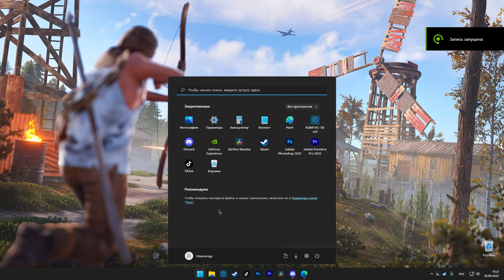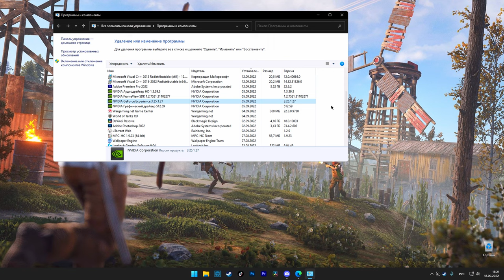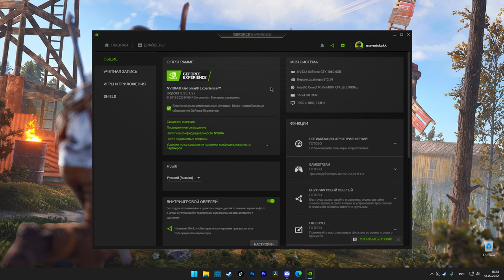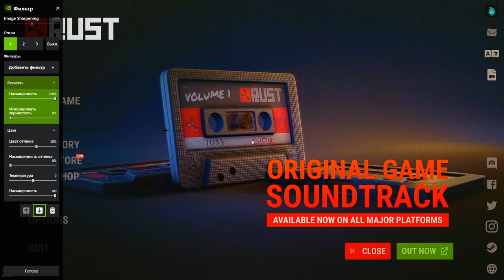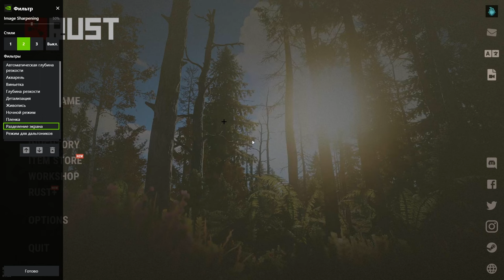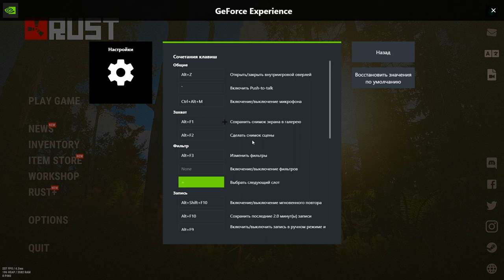Гайд. Как видеть ночью в Rust. Night Vision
В данном ролике вы увидете как с помощью фильтров Nvidia Geforce Experience можно видеть ночью в Rust. Метод обходит последний фикс от разрабов.

0:00 Вступление
0:35 Результат
1:50 Переустановка Experience
3:35 Настройка Фильтра
6:45 Спасибо за просмотр